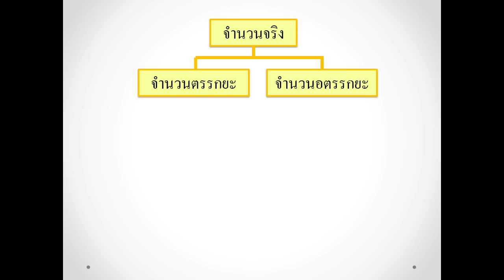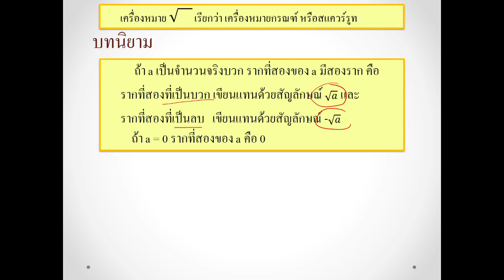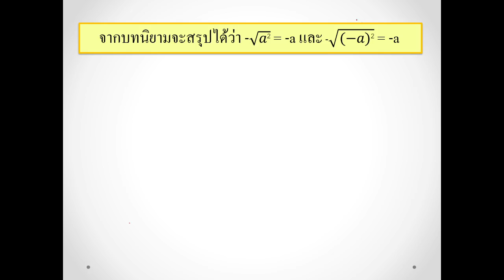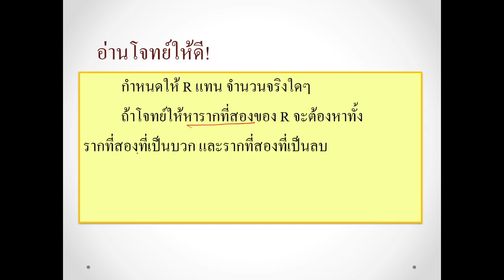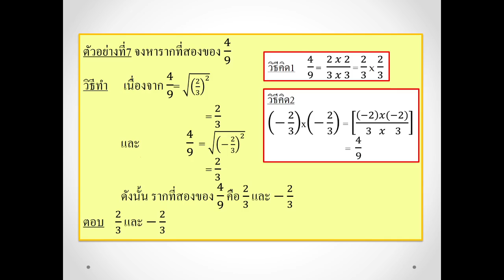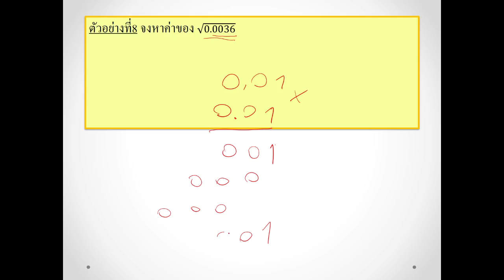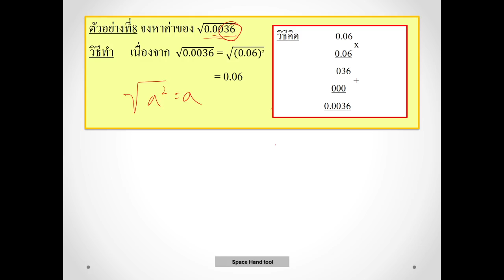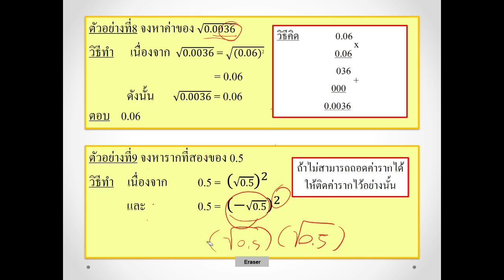จำนวนจริง 6 รากที่สอง